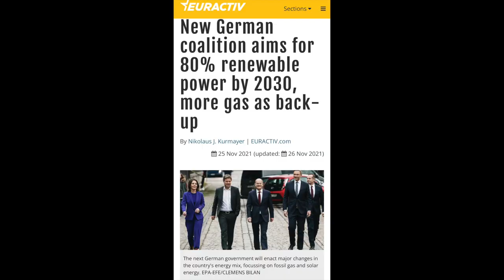B&R S04E13 20211128 Pažaliavusi Vokietija | Prieštaringos garantijos Ukrainai IŠTRAUKA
PILNO EPIZODO
TEMOS:

Pažaliavusi Vokietija
Prieštaringos garantijos Ukrainai 00:06:34